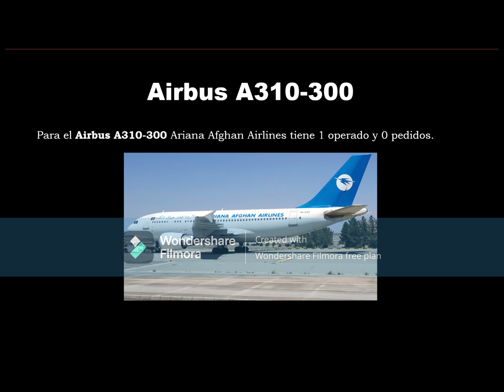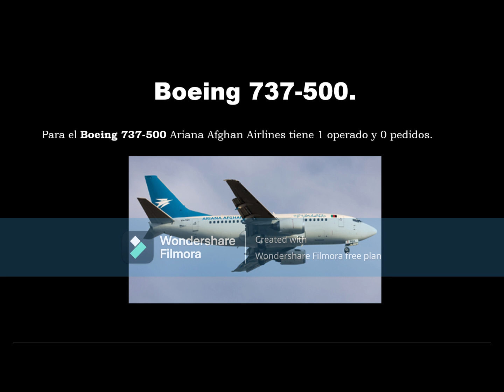ARIANA AFGHAN AIRLINES TRIBUTE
ESP: Noveno vídeo de la temporada, aparte del #166 (Centésimo Sexagésimo Sexto) de la Temporada y el N° 4 de la Ronda #2 turno de hoy es a la aerolínea afgana Ariana Afghan Airlines.

Recuerde: Este Martes el gran ESTRENO de los tributos a los Aeropuertos; ¡¡¡ Los espero !!! A las 4:00 p.m. acá en YouTube.

ENG: Ninth video of the season, apart from #166 (One Hundred and Sixty-Sixth) of the Season and No. 4 of Round #2, today's turn is to the Afghan airline Ariana Afghan Airlines.

Remember: This Tuesday the great PREMIERE of the tributes to the Airports;  I wait for you !!! At 4:00 pm. here on YouTube.

PUS: د فصل نهمه ویډیو، د فصل د 166 (یو سل شپږ شپیتم) او د دوهم پړاو څلورم نمبر سربیره، نن ورځ د افغان هوایي شرکت اریانا افغان هوایي شرکت دی.

په یاد ولرئ: دا سه شنبه هوایی ډګرونو ته د درناوي عالي پریمیر؛  زه تا ته تم یم !!! په 4:00 بجو. دلته په یوټیوب کې.